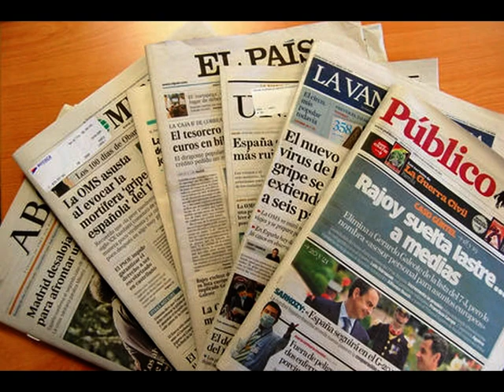BEN-ALZAHÍDYN (Pedro Soriano)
PEDRO SORIANO. BEN-ALZAHÍDYN
Incluida en el CD-BEN-ALZAHÍDYN